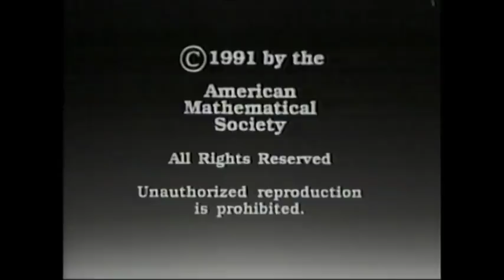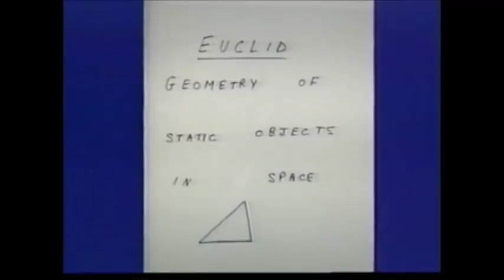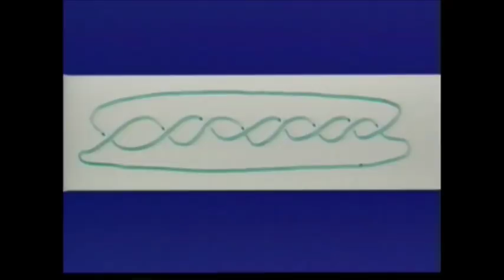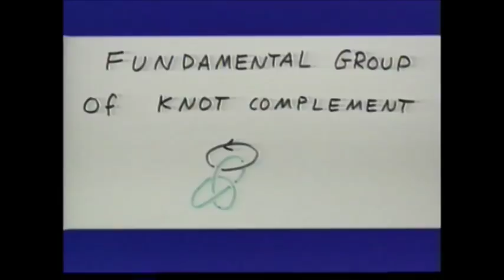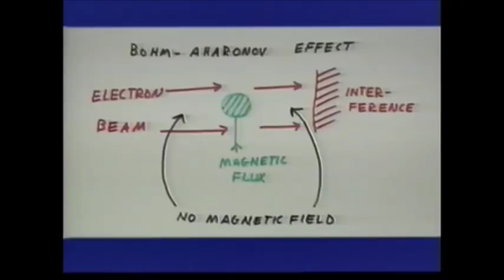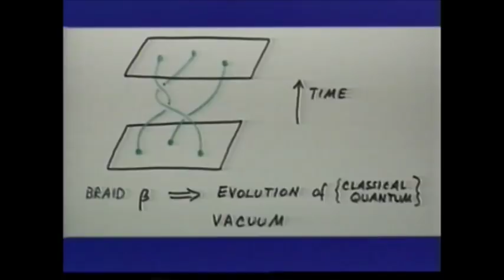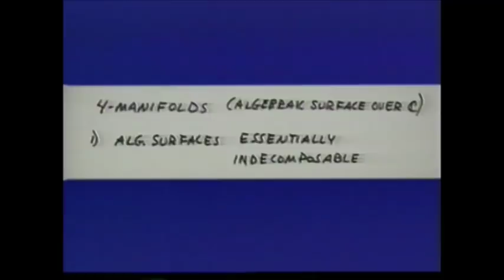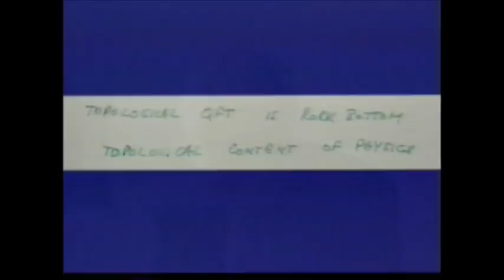Sir Michael Atiyah - The Mysteries of Space [1991]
The 64th annual Gibbs Lecture was given by Sir Michael Atiyah, Fellow of the Royal Society, of Trinity College, Cambridge, England. At a conference in San Francisco, California in January 1991, he delivered "Physics and the mysteries of space", which was filmed and made available on videotape by the American Mathematical Society, publishing out of Providence, Rhode Island, as part of their Selected Lectures in Mathematics series.

"From the earliest times, the geometry of space has been intimately involved with physics. As science has evolved and our understanding has deepened, the relations between geometry and physics have become subtler and more complex. At the time of this lecture, fundamentally new ideas from both areas were dramatically altering conceptions about the nature of the universe. In this presentation, Sir Michael Atiyah, one of the foremost mathematicians of the 20th century, discusses some of the deep connections that have been discovered between mathematics and quantum physics. Starting with the viewpoints of Euclid and Newton, Atiyah moves on to ideas growing out of Jones' work on knots in 3-space and Donaldson's work on 4-manifolds. In describing how Witten has brought these developments into contact with quantum field theory, Atiyah shows how quantum field theory is in itself an effort to understand the structure of a vacuum. A witty, engaging, and clear-sighted lecturer, Atiyah makes this fascinating topic accessible to audiences with a general scientific background."

In order to show the public some idea of the aspects of mathematics and its applications, the American Mathematical Society Council established the Josiah Willard Gibbs Lectureship in 1923. Gibbs, a mathematical physicist, was one of the greatest scientists America has ever produced. The speakers for these public lectures are selected by invitation. It is hoped that these lectures will enable the public and the academic community to become aware of the contribution that mathematics is making to present-day thinking and to modern civilization.